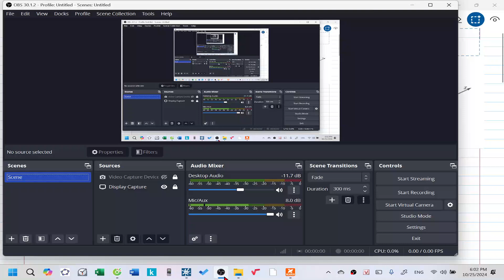Lecture 15| Câu 35| Team 2 lớp 12